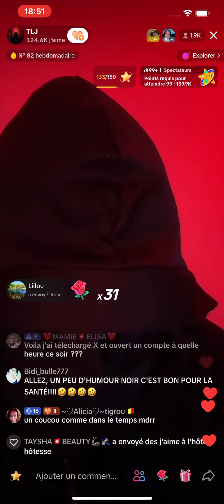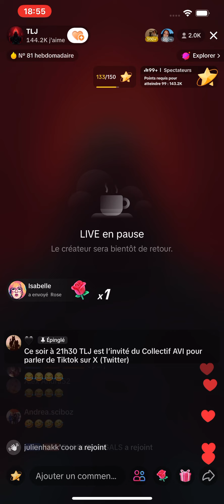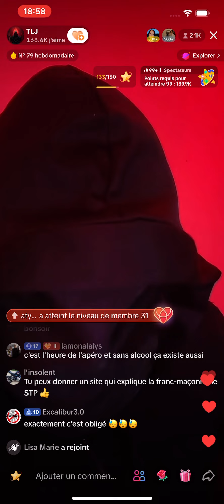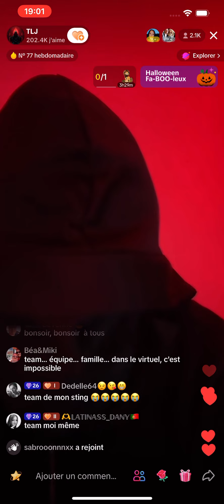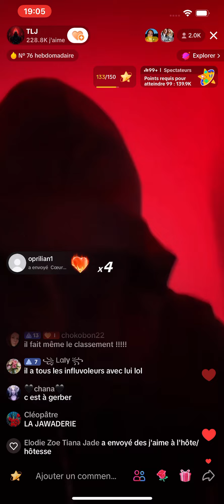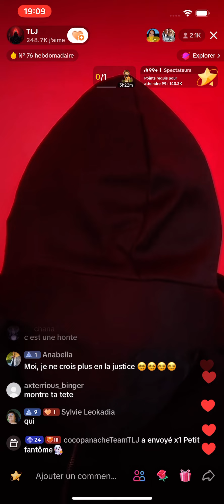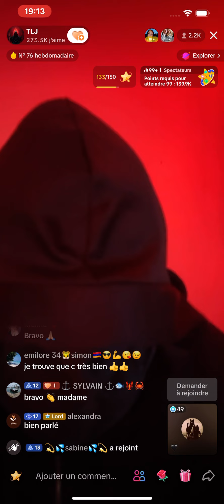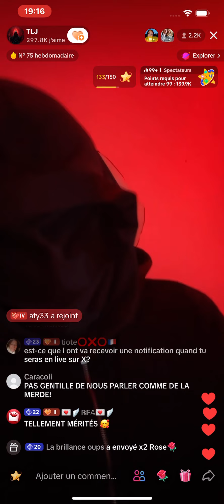live du 25/10/23 parti 2